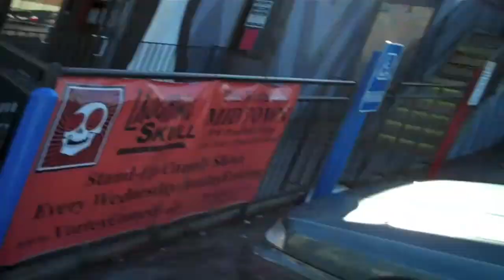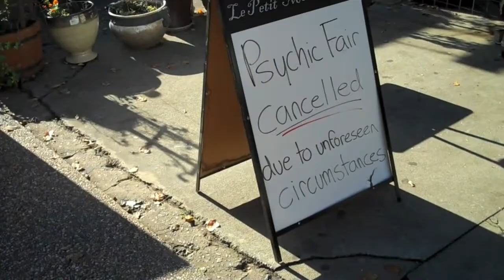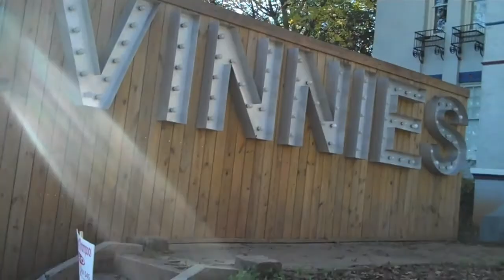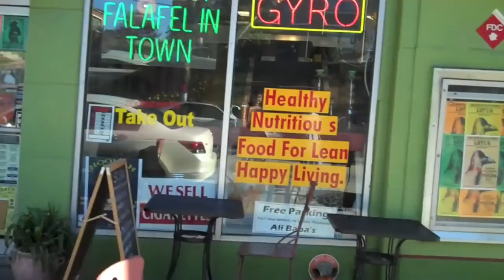Little 5 Points Vlog!!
Hey youtube!! Today we were just chillin in little 5 points. There is no editing in this video because I really didn't feel like it. So Rate Comment and Enjoy!!